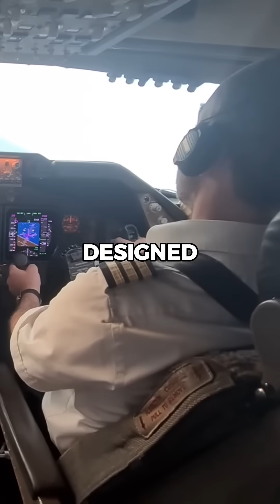What happens if Pilots become unconscious mid flight?